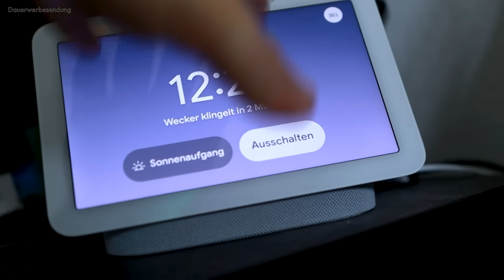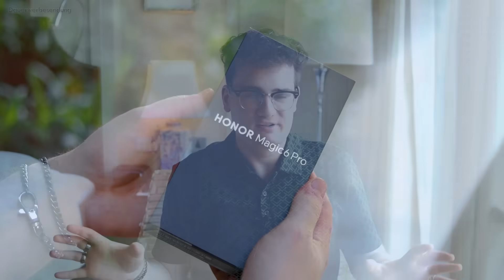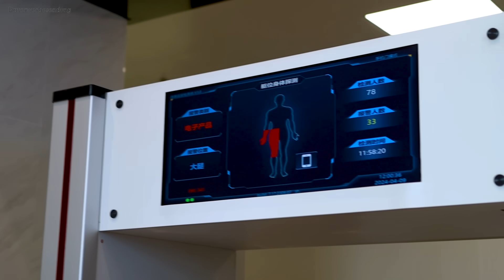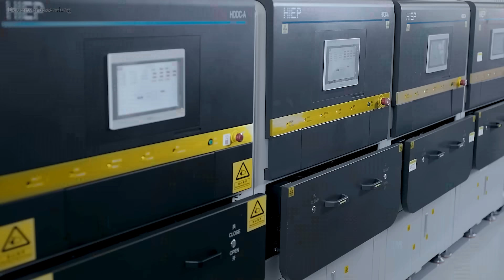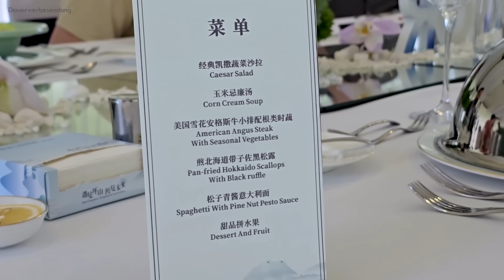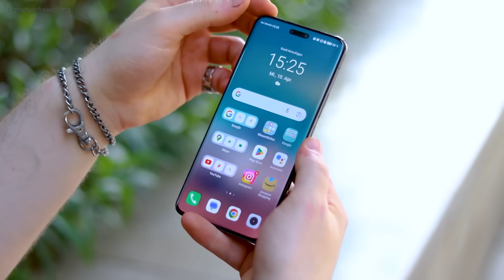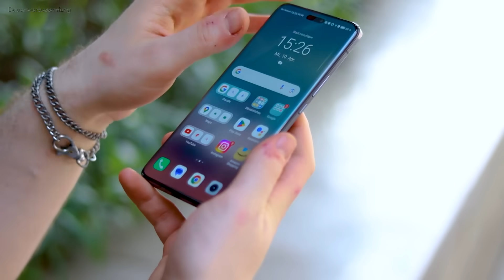Hinter den Kulissen von Made In China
Euch ein neues Smartphone vorstellen mache ich als Tech-Creator natürlich recht oft: In kurzen und langen Videos hier auf YouTube packen wir regelmäßig neue Handys aus und checken Hardware und Software auf ihr Können. Aber eine Sache hat bisher immer gefehlt...

Was ich euch bis jetzt noch nie zeigen konnte ist: Wie entsteht solch ein Handy überhaupt? Einen echten Blick hinter die Kulissen geben die meisten Firmen nämlich nur sehr ungern - zu viele Betriebsgeheimnisse könnten ja an die Öffentlichkeit gelangen. Entsprechend rar sind auch die Aufnahmen aus Produktionen und Test-Laboren, den sogenannten R&D-Centern.

Doch Honor macht hier eine Ausnahme: Für eine kleine Gruppe an Journalisten und Creatorn öffnet der chinesische Smartphone-Hersteller seine Türen und zeigt, wie deren neustes High-End-Smartphone, das Magic 6 Pro, tatsächlich produziert wird. Zusammen mit einer ganzen Menge an Eindrücken und Erfahrungen aus China will ich euch mit diesem Video einen Einblick in das geben, was auf der anderen Seite der Welt passiert und wie unsere Smartphones tatsächlich entstehen.

Danke an dieser Stelle an Honor für die Einladung und die Übernahme der Reisekosten. Das Video ist entsprechend aus rechtlichen Gründen als "Dauerwerbesendung" gekennzeichnet.

0:00 Was gleich passiert
1:23 Warum Werbesendung?
1:45 So isst man hier
3:10 Ab zu Honor
4:20 Die Produktion
5:30 Das Testlabor
6:40 Wie ist China?
7:30 Unboxing Honor Magic 6 Pro
9:07 Teil 2 folgt...